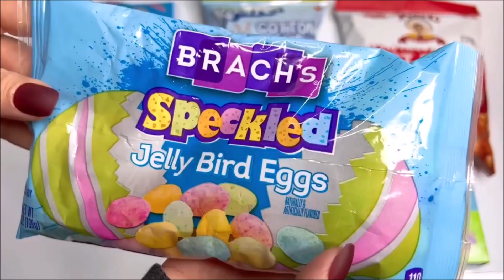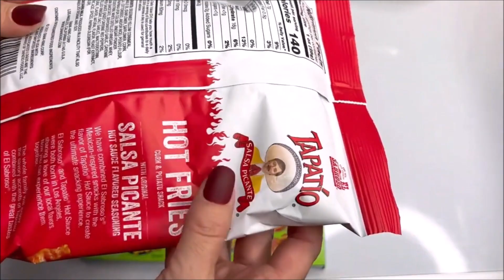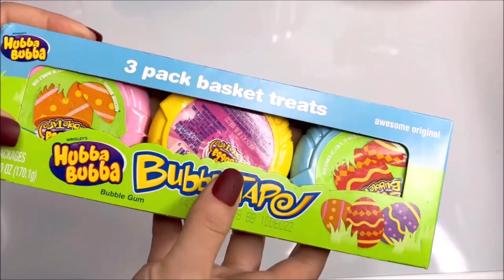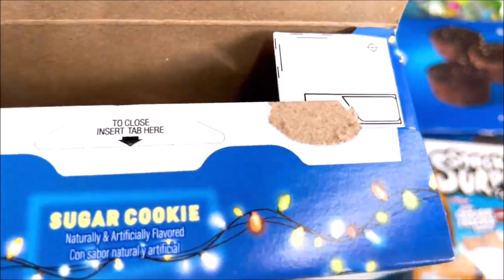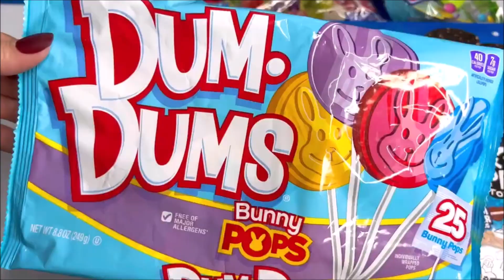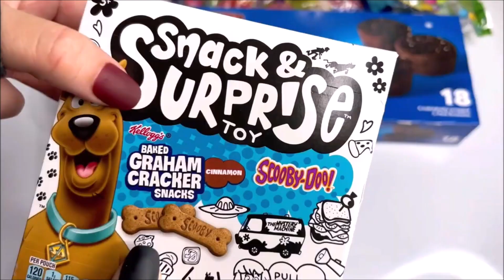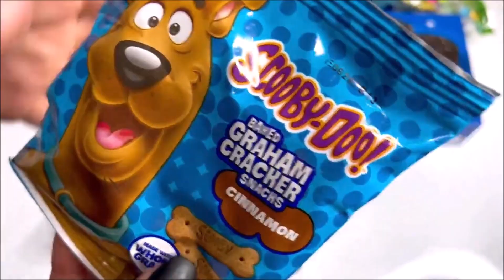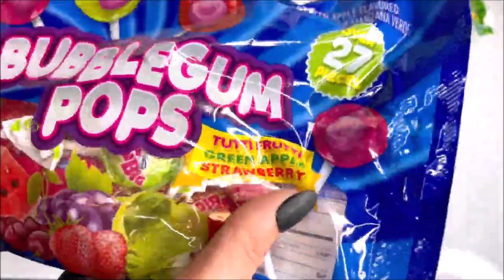Opening Lot's of candies and Snacks ASMR Compilation Chocolate Candy Bars Sour Gummies Gum Push POPS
Opening unwrapping unboxing so many sweets treats desserts junk food sugar calories candies snack snacks candy chocolates

NEW Godiva Chocolate Domes Tapatio Hot Fries Rainbow Egg Gumballs Tape Gum Cotton Candy Bars POPS yummy snacks opening unwrapping unboxing No talking so oddly satisfying relaxing candy wrapper  crinkle sounds tingles triggers
Easter 3 pack hubba bubba tape gum bubble tape gum
Speckled bird eggs jelly beans
Kool aide cotton candy fruit punch
Tapatio hot fries salsa picante NEW
Easter push pop Bunny topper
Godiva chocolate 3 pack domes hazelnut crunch
Hubba Bubba rainbow gum balls eggs
Dum Dum Bunny POP lollipops
Sugar cookie pop tarts Christmas edition
New oreo brownies
Snack pack blue raspberry jello jelly
Scooby doo snacks edible bones crackers cookies cinnamon
Limited edition birthday Haribo blue raspberry gummy bears

The candy and snack channel best candies YouTube videos most popular candy and foods opening unboxing unwrapping!  be sure to go and Sub now 4 daily unique videos